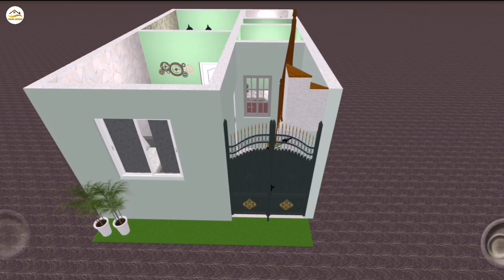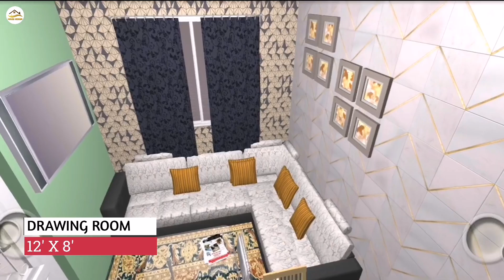14x24 दो भाइयो के लिए घर का नक्शा ll 14x24 Ghar Ka Naksha ll 14x24 House Plan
14x24 दो भाइयो के लिए घर का नक्शा
14x24 Ghar Ka Naksha
14x24 House Design
14x24 House Design 3BHK
14x24 House Design 3d
14x24 House Plan
336 Sqft House Design
336 Sqft Ghar Ka Naksha

For Custom Paid Service:- (Contact)